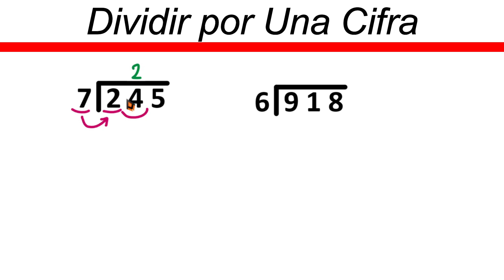✅👉 Dividir por 1 cifra con RESTA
🛑👉 En este vídeo te explico de forma muy fácil y rápida como dividir por una cifra con resta.

como dividir por 1 cifra con resta
como dividir por 1 cifra con resta para niños